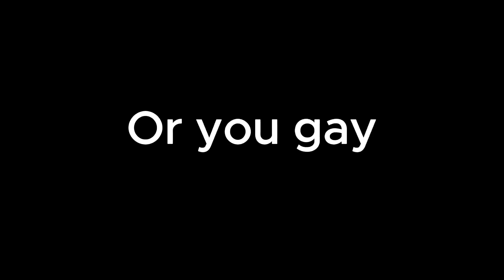Ransom 💰 (Lil Tecca)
Ransom 💰 (Fortnite Montage)
Fortnite Montage - "Ransom" (Lil Tecca)
Lil Tecca - Ransom (Directed by Cole Bennett)
   • Lil Tecca - Ransom (Official Music Video
Watch on 1080